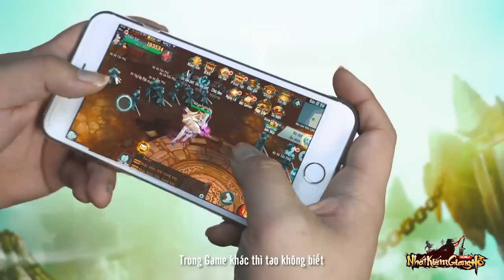Rap Nhất Kiếm Giang Hồ - Anh Em Bang Hội - Game Võ Lâm Chính Tông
Nhất Kiếm Giang Hồ Mobile - Game Võ Lâm Chính Tông
Thống lĩnh BXH Game MMORPG đề tài Kiếm Hiệp tại 8 nước châu Á.
* Đại Sứ bởi ca sĩ Lam Trường và ca sĩ Duy Mạnh.

Game đã có mặt trên Apple Store và Google Play.